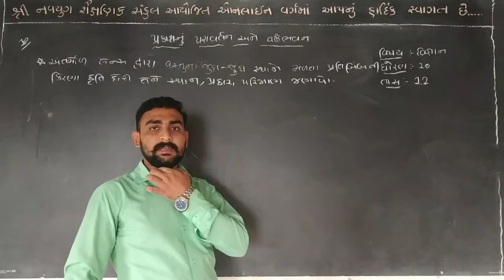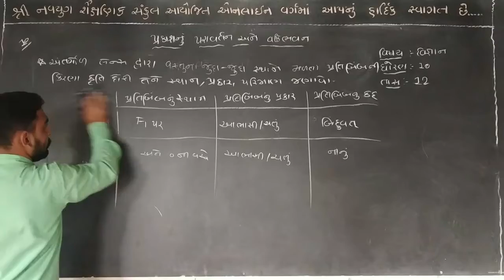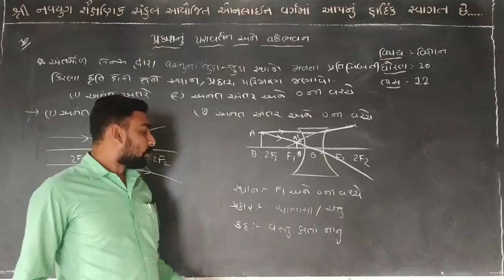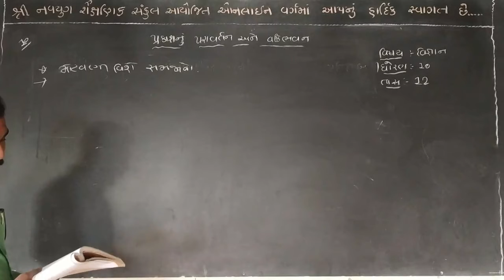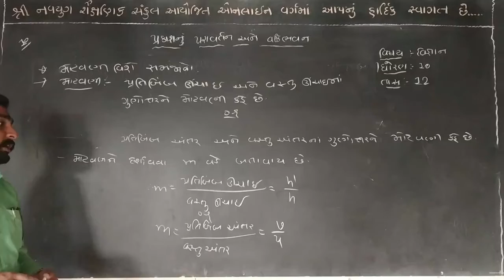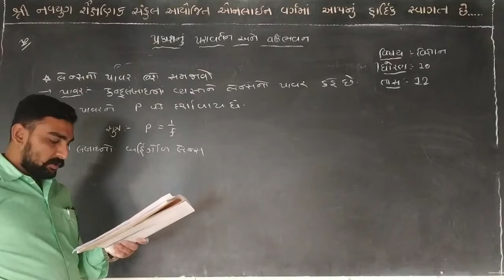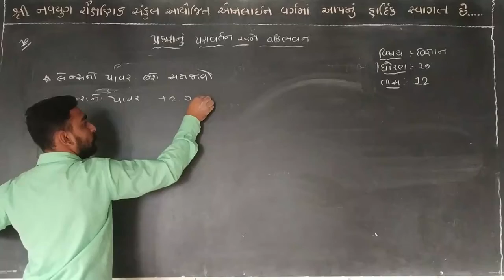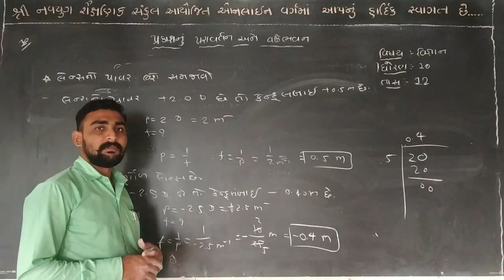Std-10 vigyan / ધોરણ-10 વિજ્ઞાન પાઠ -10 પ્રકાશનું પરાવર્તન અને વક્રીભવન#navyug